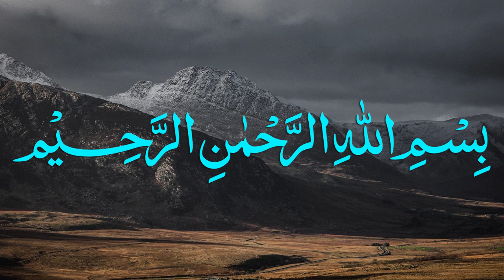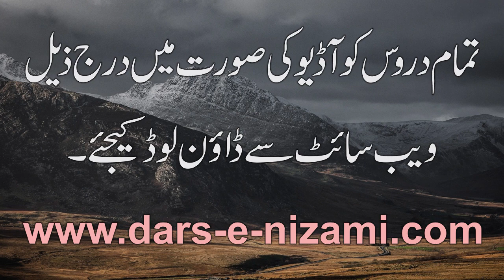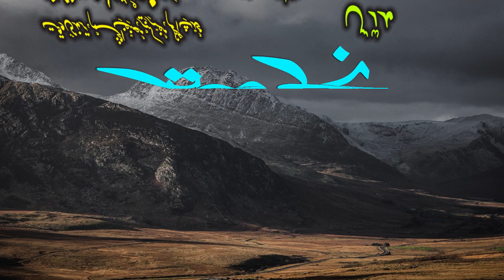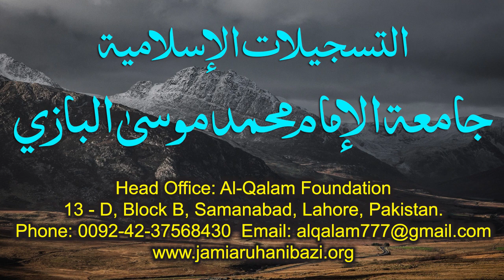Nahve Meer Dars 19 - Page 27 | Maulana Muhammad Zuhair Ruhani Bazi | 08/09/2020 | نحومیر